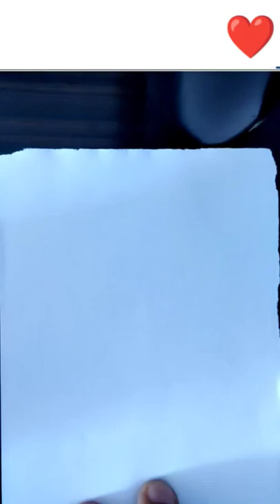Easy drawing for kids step by step | how to draw cartoon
hello friends welcome to my new short video. today I will show you how to draw simple tiger eyes step by step. its very easy to draw in just 1 minute.

cartoon drawing,
how to draw realistic eye step by step,
how to draw tiger step by step,
water color painting,
how to draw water color drawing,
how to turn number into cartoon,
how to turn words into cartoon,
how to turn words into drawing,
ranaji artwork,
drawing ideas,
youtube shorts video,
shorts video,
drawing shorts video,
1 minute drawing,
1 minute crafts,
pencil drawing step by step,
artwork,
best Drawing ideas,
ranaji,